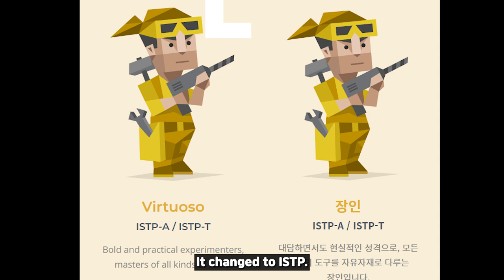🎵 Meet the Dynamic K-Pop Idol & Music Producer: BDC Junghwan 🎧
Welcome to PART 2 of BDC's JUNGHWAN!